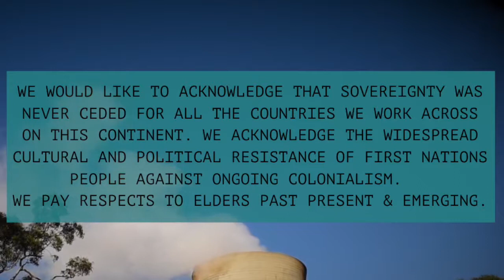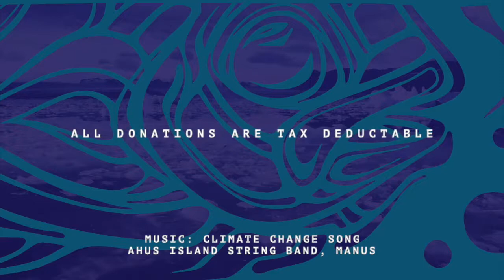FoE Australia Climate Justice Work